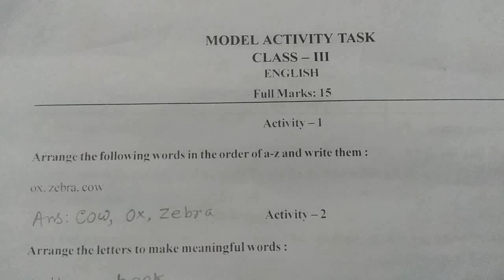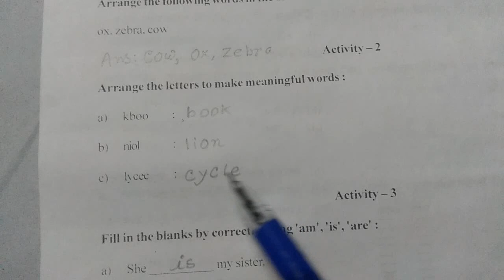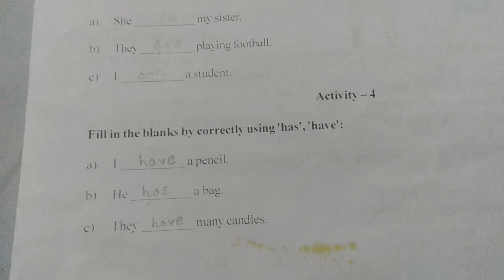Class 3 English Model Activity Task Part 1 Answer//Class 3 model activity task English part 1 2022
Model Activity Task Class 3 English January 2022.